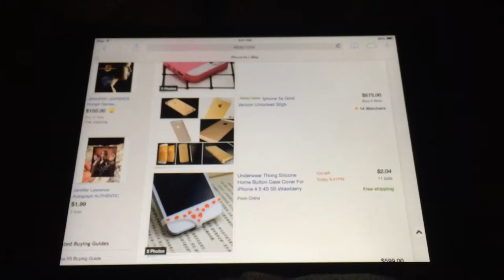How to get an Iphone 5s Gold!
Today we show you how get an Iphone 5s Gold with the touch of a button.